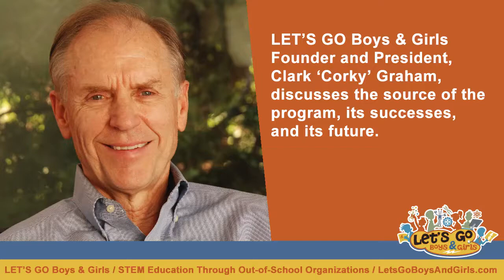Corky Graham discusses the source of the program, its successes, and its future.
LET'S GO Boys & Girls Founder and President, Clark 'Corky' Graham,  discusses the source of the program, its successes, and its future.

LET'S GO Boys & Girls enables out-of-school organizations, especially those focused on the underserved, to deliver fun, hands-on STEM education activities to grow the number of students entering technical career pathways.

LGBG 20100918 Corky v02